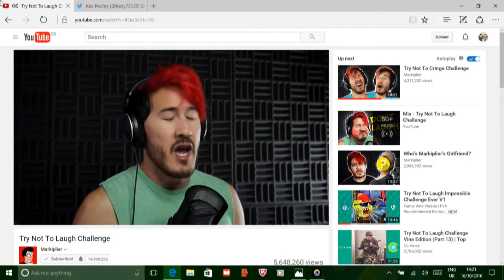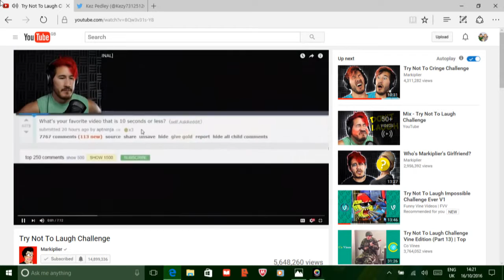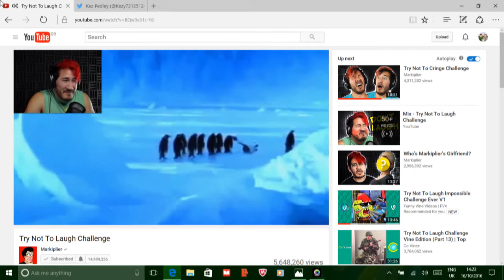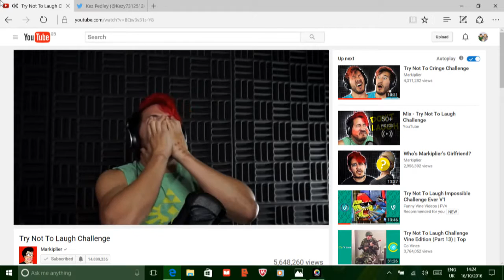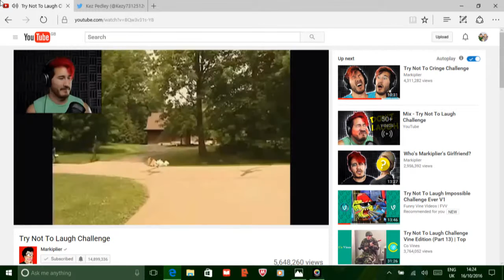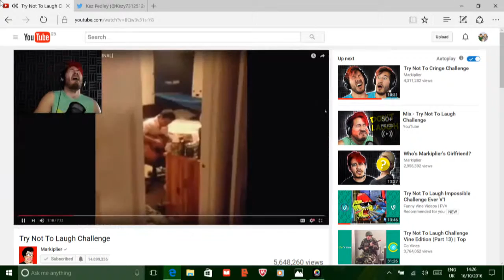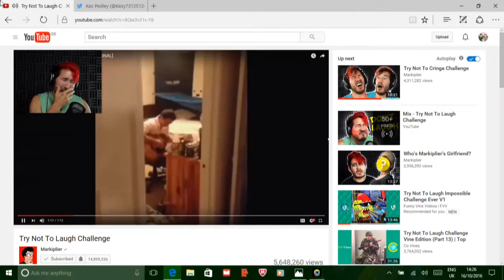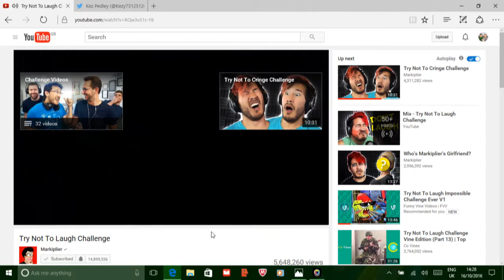Applebagle reacting to Markiplier Try not to laugh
I love Markipliers laugh is it evil same as mine